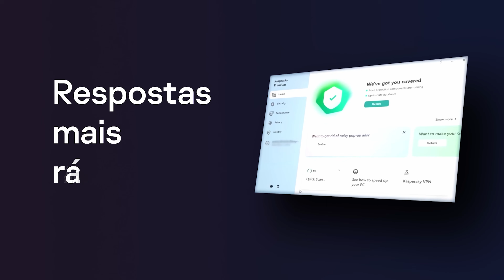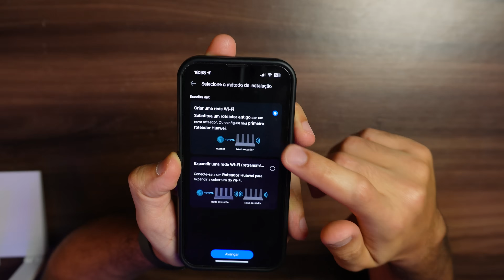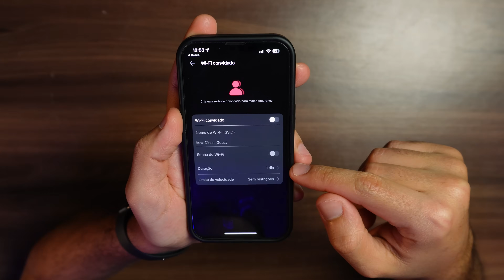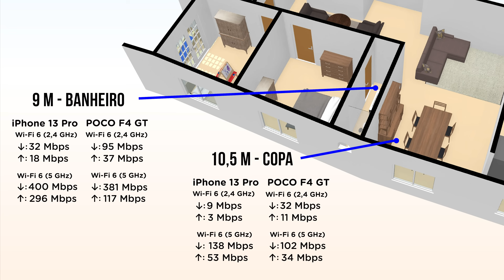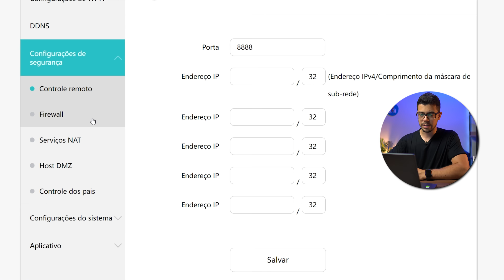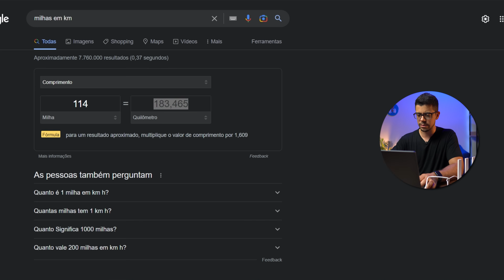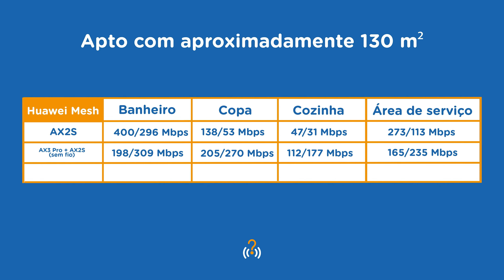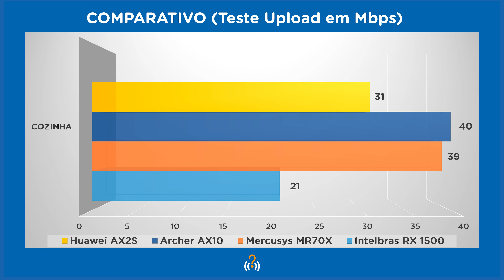BARATO! O HUAWEI AX2S É UM ROTEADOR Wi-Fi 6 MESH MUITO VENDIDO!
O AX2S (WS7000), roteador Huawei Wi-Fi 6 é um AX1500, ou seja, um modelo de entrada, uma excelente opção pra quem não quer gastar muito e ainda assim ter um produto de qualidade. Ele tem suporte a rede mesh, mapa de calor por aplicativo entre outras vantagens. Tem alguns poucos pontos negativos e eu comentei no no vídeo, confira!

FAÇA PARTE:
🔵 Grupo e canal no Telegram

✅ Gostou deste vídeo?

CAPÍTULOS DO VÍDEO:
00:00 - A promessa
01:49 - Unboxing
03:17 - Especificações
04:48 - Configuração básica e aplicativo
09:34 - Testes no smartphone
12:18 - Sistema web e teste
19:54 - Configuração e testes Mesh
23:37 - Conclusões

Sto Agostinho